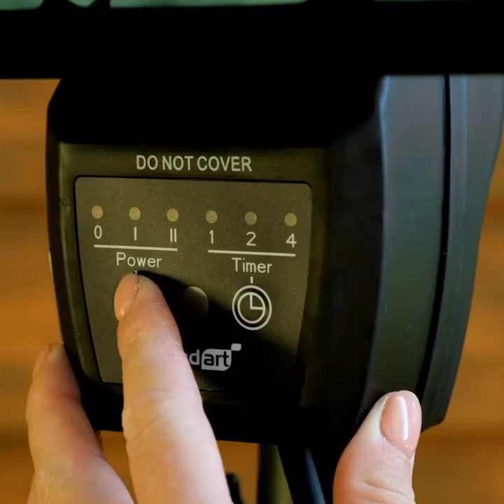DIY Gardening Tools And Plant Growing Hacks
TIMESTAMPS:
00:21 Useful gardening gadgets
02:08 Easy way to collect berries
03:50 Egg-collecting gadget
05:12 How to grow Chinese cabbage
07:10 Amazing crafts for your garden
09:33 Smart ideas for gardeners